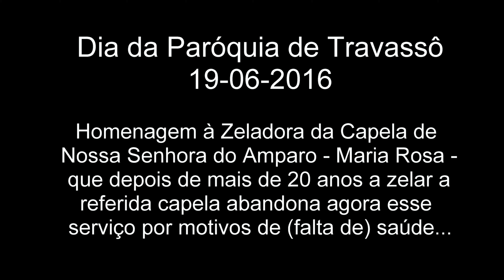Homenagem à Zeladora da Capela de Nª Senhora do Amparo em Travassô